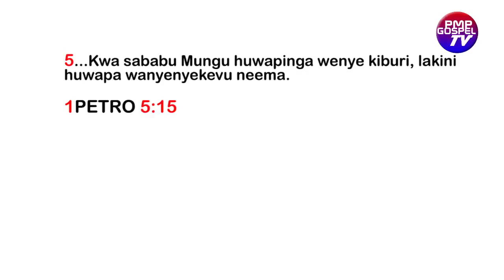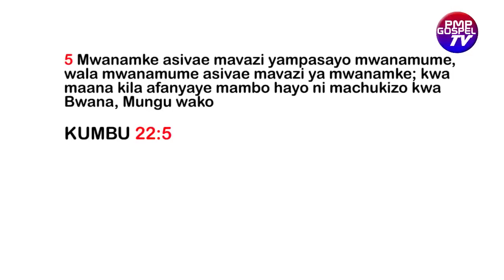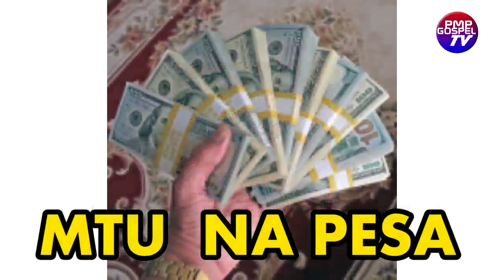BINADAMU KIUMBE WA KUSHANGAZA TAZAMA